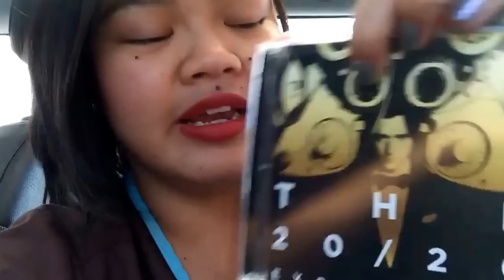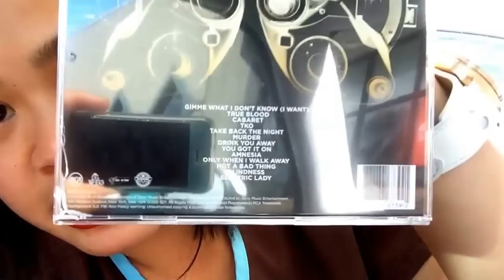Rite Aid Haul and More! New Drugstore Products